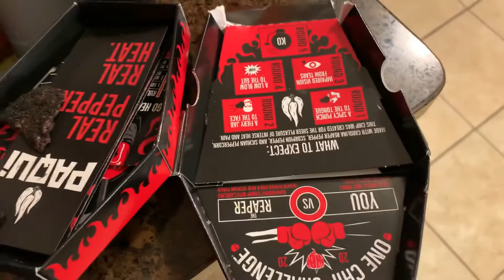Hot chip challenge pt 1